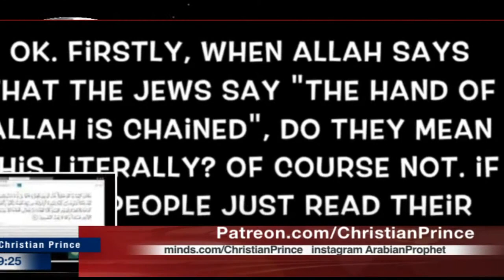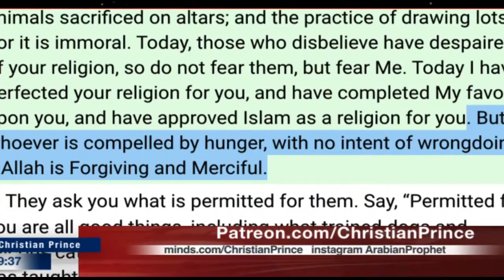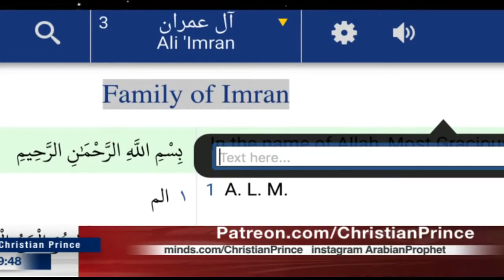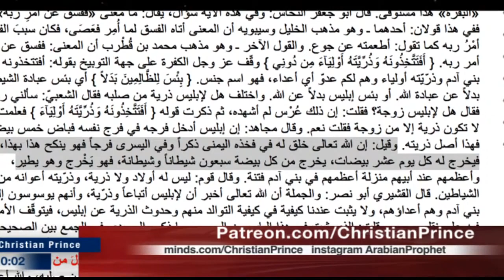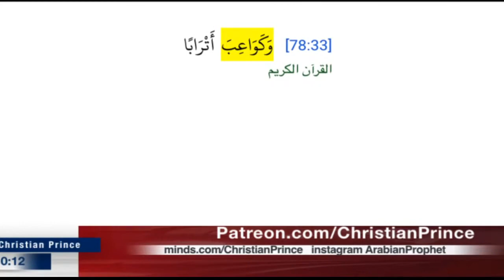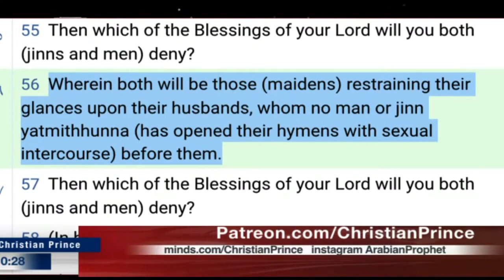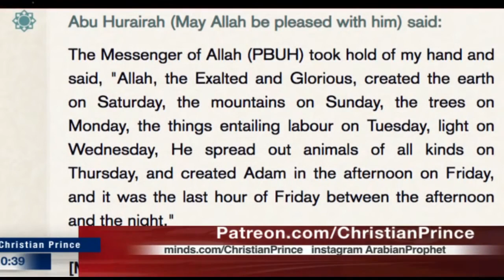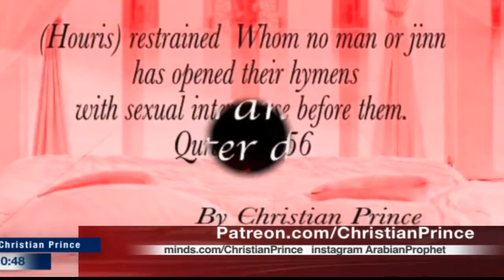[EN106] Indian Muslim (Ahmad) Argues with Christian Prince on Quran, Science..., and Leaves Islam.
Christian Prince YouTube Channel: The Arabian Prophet
Christian Prince Skype ID: DebateTV